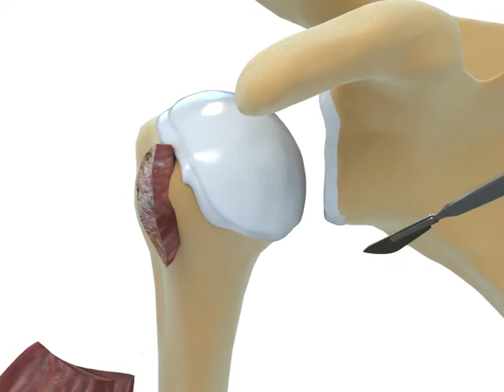Uncovering The Subscapularis Footprint!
The footprint of the subscapularis tendon is the area where it attaches to the lesser tubercle of the humerus. It is described as having a shape resembling that of a human ear. The characteristics of the subscapularis tendon footprint include:

Broad Proximal Insertion: The insertion of the subscapularis tendon onto the lesser tubercle starts in a broad or wide manner closer to the body's midline.

Tapered Distal Insertion: As the tendon extends from its proximal attachment, it tapers or narrows towards its distal end. This tapering occurs as the tendon inserts onto the lesser tubercle.

Straight Medial Border: The medial border of the subscapularis tendon footprint is described as straight. It runs along the lesser tubercle and is almost parallel to the longitudinal axis of the humerus bone.

In summary, the footprint of the subscapularis tendon is a broad and tapering insertion onto the lesser tubercle of the humerus, with a straight medial border that resembles the shape of a human ear. This footprint is important for understanding the anatomical and functional aspects of the subscapularis muscle and its role in shoulder function.
견갑하근의 footprint는 상완골의 소결절에 부착하는 곳입니다. 이 지점은 인간 귀와 비슷한 모양을 가지고 있습니다.

이 부착부의 하체 건의 발치지의 특징은 다음과 같습니다:
1. 넓은 상부 부착부: 견갑하근 건 부분이 상완골의 소결절에 삽입되는 곳은 넓게 퍼져 부착합니다.
2. 얇은 하부 부착부 : 건이 상부에서 밑으로 내려올수록 좁은 부착부위를 가지며 주로 근육이 부착하게 됩니다.